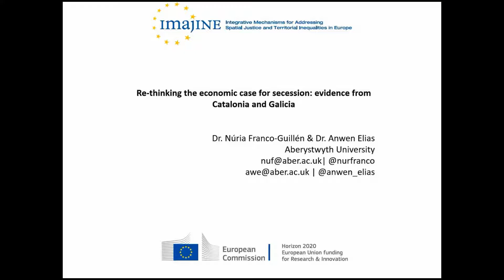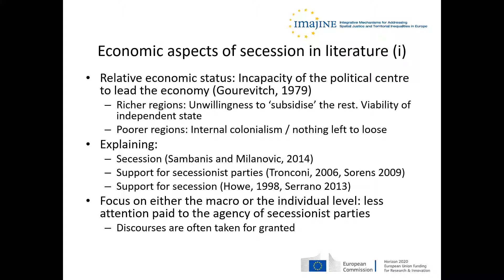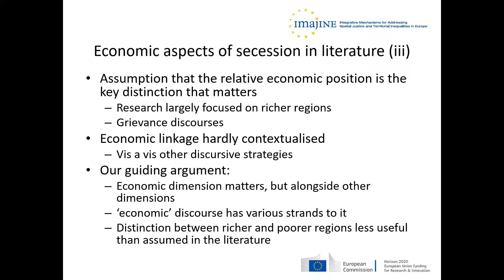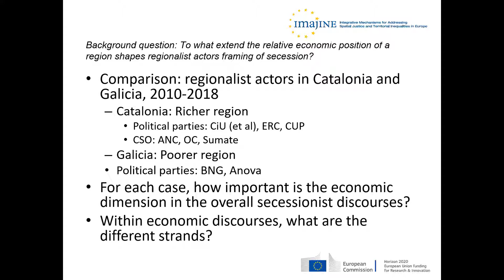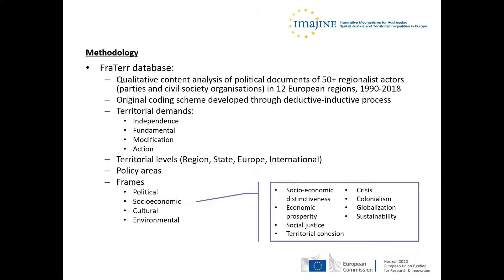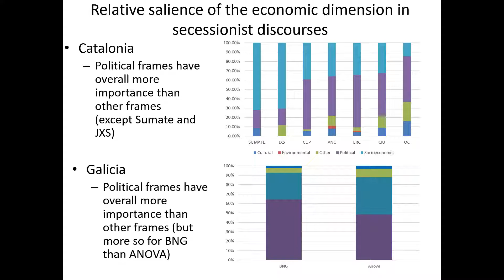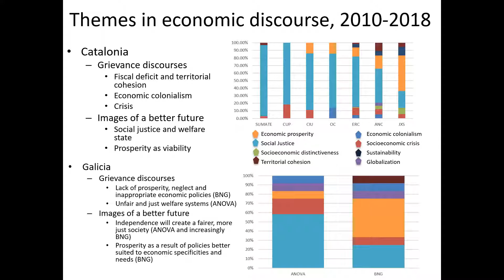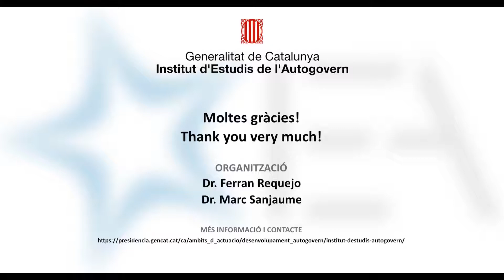Núria Franco - Anwen Elias (Aberystwyth University)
Segon panel: El cas de Catalunya: factors explicatius i implicacions
normatives